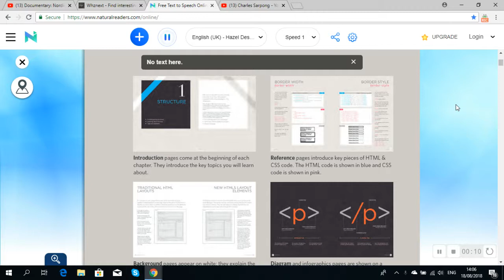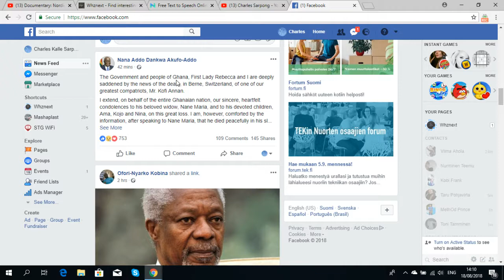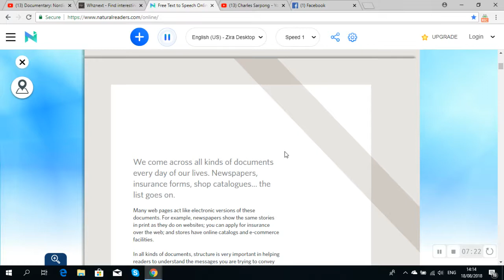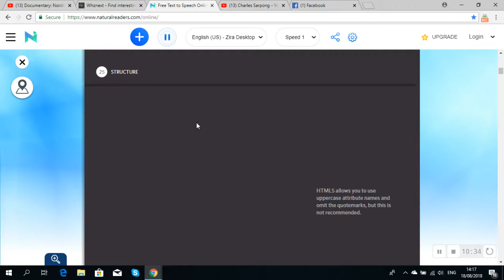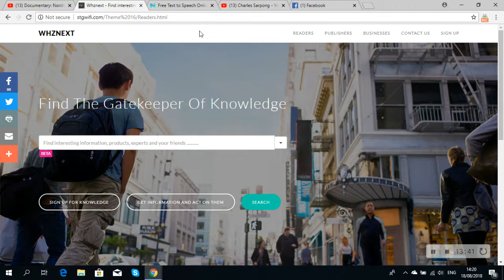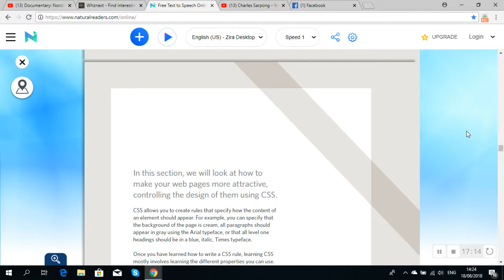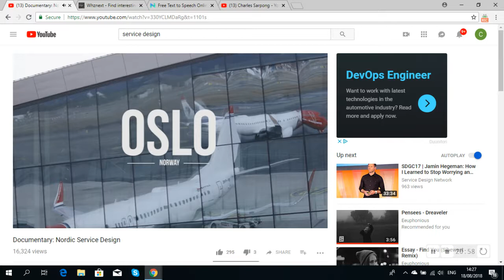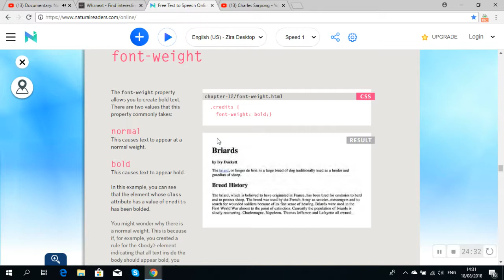Learn HTML & CSS design and build websites John Duckett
Use Learn HTML & CSS design and build websites John Duckett Code Samples